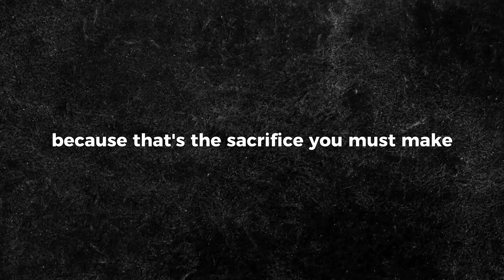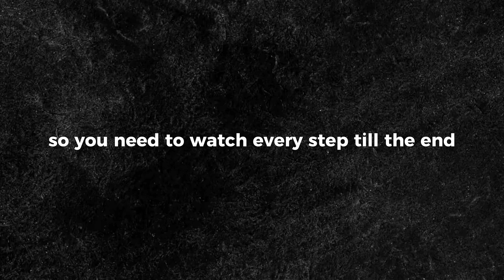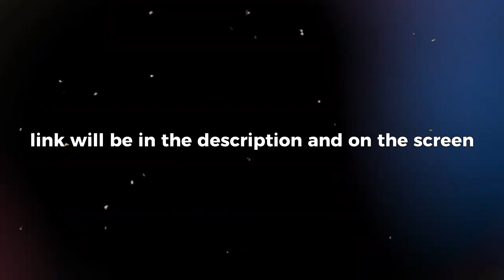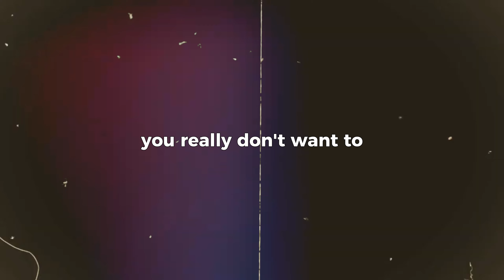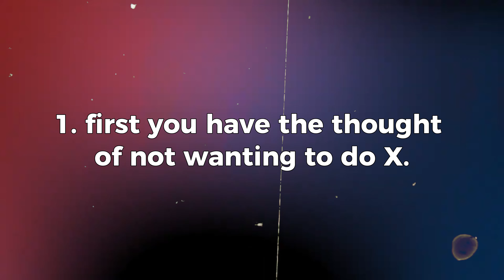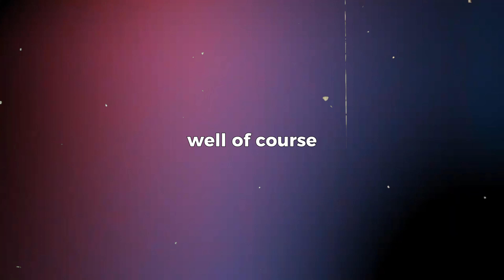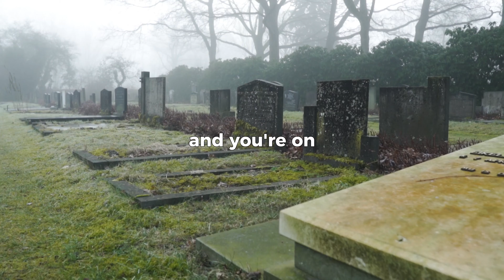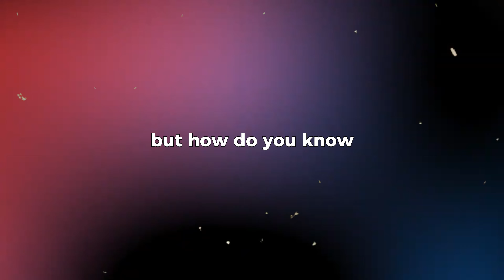How To be Become a HIGH VALUE MAN ASAP (no bs 2023 guide)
Behaviours you should give up if you want to be a high-value men

Value-driven guys follow a set of rules for good behaviour. A lot of YouTube videos highlight the physical attributes of a high-value man. However, as I consistently state on this channel, in order to be your greatest self, you have to work on the inside as well as the outer. Instead, start adding value to yourself.

⏰TIMESTAMPS⏰

0:00 Intro how to become a high value men
0:06 mindset
0:12 why do you want to become a high value men?
1:27 physical attractiveness
2:05 skincare routine
2:22 start working out
3:33 get disciplined
4:36 change your habits
4:48 making more money
6:16 get educated about money
6:49 take the risk
7:26 outro be courageous work on your mental health